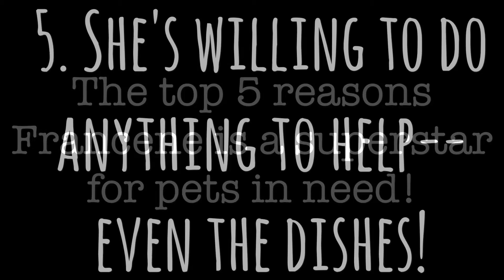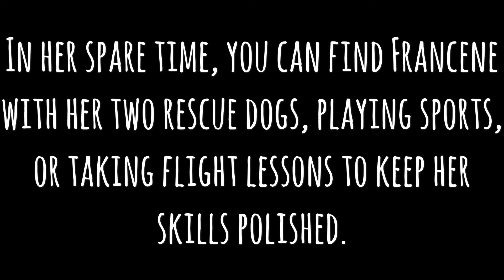Francene Duncan: Superstar to Pets in Need & a HillsShelterHero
Perhaps she's driven by her lifelong love for animals. Or maybe it was her experience as an Army captain and pilot that taught her to embrace new challenges. Whatever it is that makes Francene Duncan tick, the impact she has on homeless pets as a CHS volunteer is immeasurable. And that's why CHS is nominating her for the Hill’s Pet Nutrition HillsShelterHeroes contest.